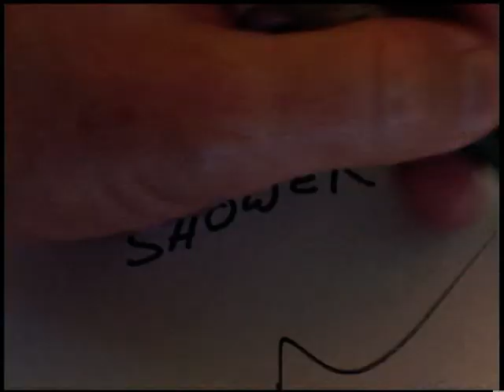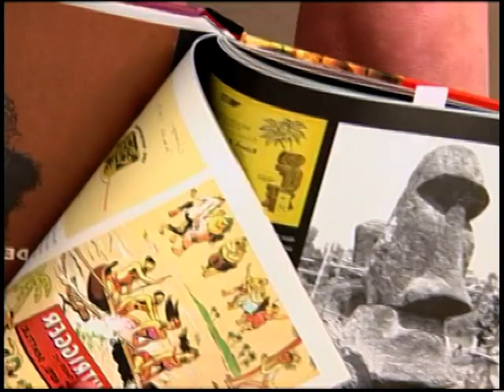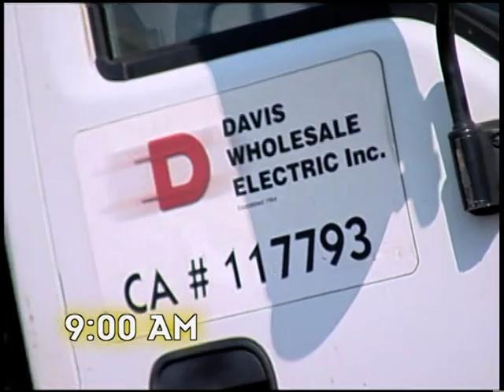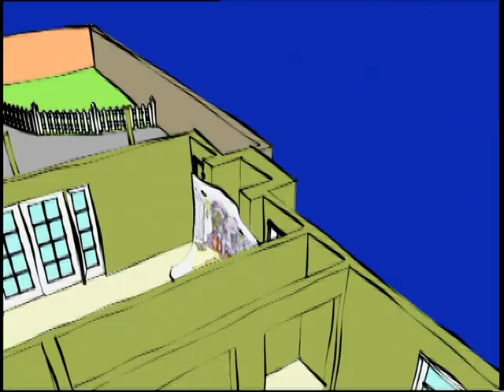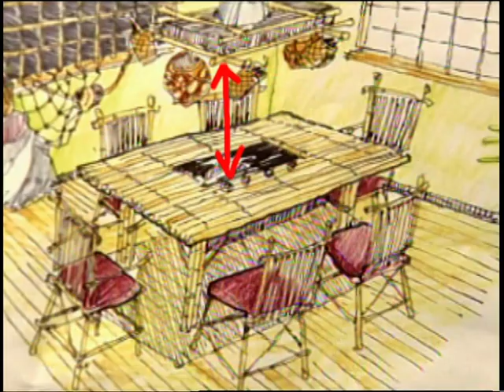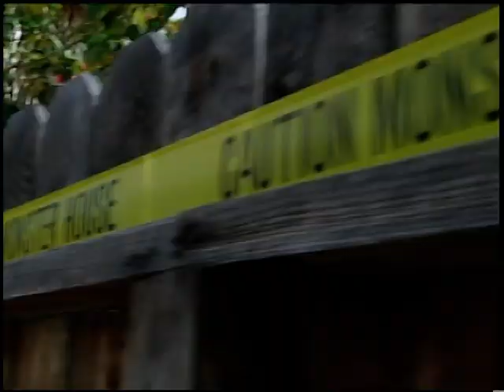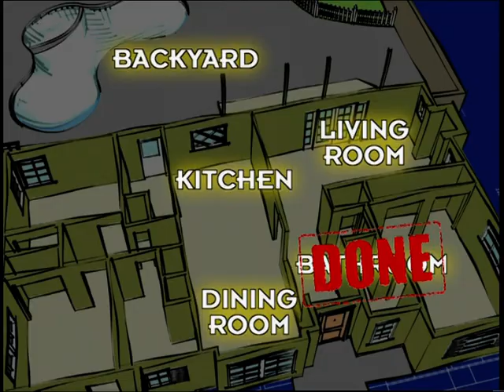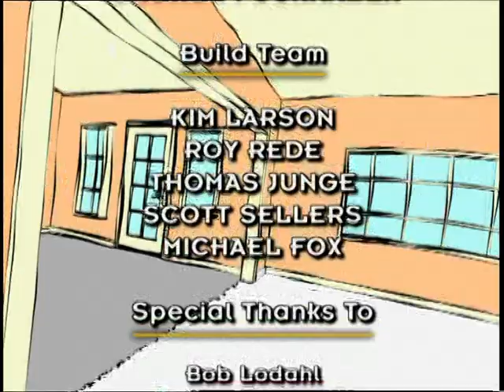Tropical House - Monster House (Season 1, Episode 2)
"Tropical House" - 6/9/2003
Monster House TV Series

Monster House (not to be confused with the film of the same name) is a Discovery Channel television program that documented the themed remodeling of a residence in a five-day time frame. In 2004, the episode "Zen House" was nominated for a Primetime Emmy Award for Outstanding Main Title Theme Music for its opening song by composer Dan Mackenzie.

In early 2006, Discovery Channel announced the show had been canceled and the final episode, titled "Farewell House", aired in February.

Home owners apply to Monster House to have their houses radically remodeled according to themes they specify, for example dinosaurs, Egypt and gangsters. The show's host, Steve Watson, then recruits a team of five or six builders, who almost always do not know each other, to radically remodel any parts of a house (including yards) that the show's producers choose, although the home owner may declare some areas "off-limits". The builders win prize packages of tools, worth thousands of dollars, if the build is completed on time. The build starts on a Monday morning and must be finished by midnight on Friday. Often, the builders will have to get all of the constructing, fabrication, and furniture in place, and the in-show designer (who was not recruited) would finish hanging curtains, place pillows, make the bed, and small decorative touches.

Other than picking the theme, the owners have no say in the design process and only get to see the results, not the progress of the build. The owners live for the week in a recreational vehicle parked in front of the house. If the owners are caught peeking at the construction, they are "penalized" by Watson in the form of a practical joke. If the builders fail to meet the deadline, a separate group of "superstar" builders is brought in to complete the effort.

The show has two interesting facets: the outlandish designs and the interactions between the builders. The workers occasionally have personality conflicts. Toward the end of the week, fatigue increases tempers, especially if the build is not going well.

Most builds were completed in the allotted times, usually finishing near midnight on Fridays. Some builds, however, were accomplished far more quickly. During the "Zen House", the build team finished so quickly that they were able to assist the interior decorators and have the family moved in on Friday night. The "Shark House" build was actually completed by Thursday afternoon, but specialty builds and decorations weren't scheduled until that Saturday, so the build was still officially completed on Saturday. On at least two on-camera occasions, the build was not completed on time by the original team, while other episodes showed builders bowing to pressure and leaving the set during construction. The show allowed some of these builders to redeem themselves during a special "Dog House" two-part episode. A married couple had requested the show to build a large doghouse in their back yard for their several large dogs. The production brought back several failed builders (since they were, metaphorically, "in the doghouse" with the show) to do the build. This time around, the builders were finally successful.

The show originally only remodeled residential houses, but in the third season, expanded to public buildings such as a teachers' lounge of a school, a fire station kitchen, and a police station break room. During the final season, the series regularly employed product placement by including a bald actor portraying advertising mascot Mr. Clean who would stand around during the last-minute cleanup jobs and nod approvingly.